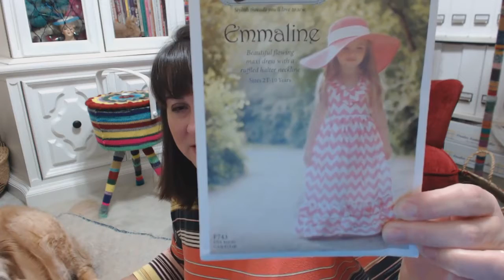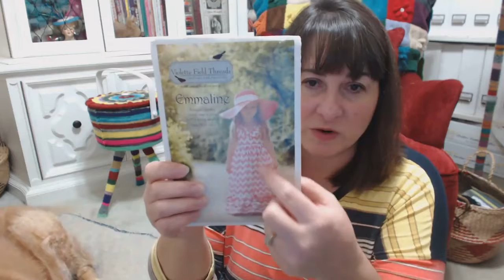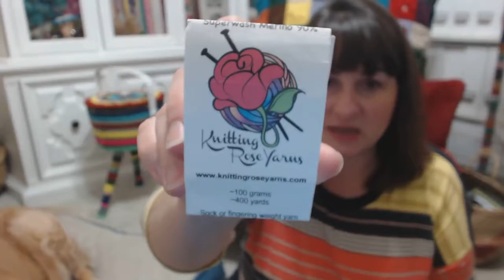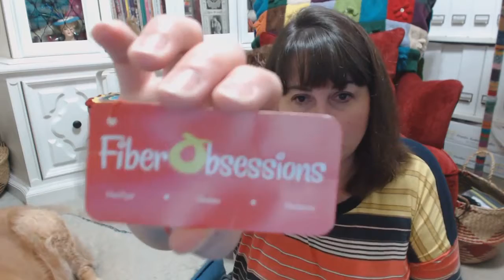Episode 58 (Never Forget!)